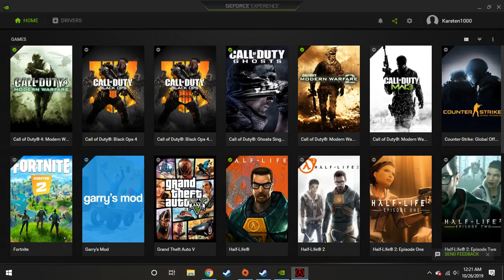half life 1 part 23